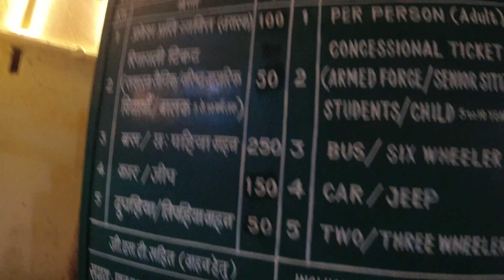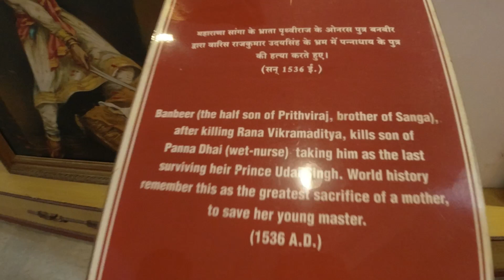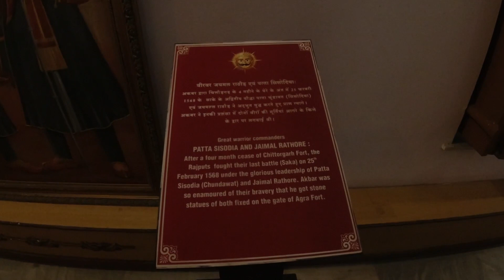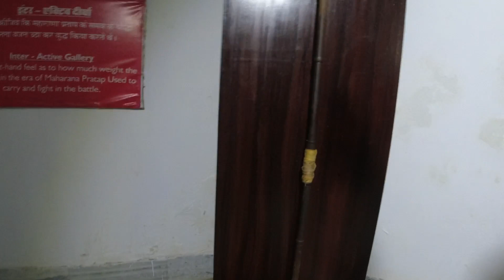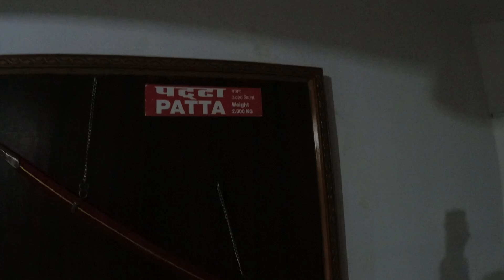Maharana Pratap Smarak Moti Margi, Udaipur || Maharana Pratap Memorial Park, Moti Margi, Udaipur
Known for his bravery and gallantry, Maharana Pratap is one of the greatest warriors in the history of India. Pratap ruled over Udaipur for about 27 years from 1572 to 1597. One of the most glorious battles fought by Pratap Singh of Sisodia Rajput dynasty was the Battle of Haldighati. The Memorial is built to honor his courage and valor. Hence a life-sized bronze statue of Maharana Pratap is made along with his loyal horse, Chetak.
Built-in the 18th century, the Memorial is one of the greatest tributes given to Maharana Pratap by Maharana Bhagwat Singh. One of the most thrilling features of the Memorial is a life-sized bronze statue of Maharana Pratap sitting on his faithful horse, Chetak. The figure is 11 feet high and weighs about 70 tonnes. The sculpture can be seen from kilometers away.

The museum built on the premises of the Memorial has an enormous collection of paintings. These paintings depict the rich history of Kumbhalgarh and Chittorgarh along with the few instances from the battle of Haldighati. There are other statues of near and dear ones of Maharana Pratap in the memorial premises such as Bhilu Raja, Bhamashah, Jhalaman, and Hakim Khan Sur.

The interiors of the Memorial are decorated with stunning and delicate glasswork. Some of the colored glasses form exquisite imageries, such as an image of a peacock.